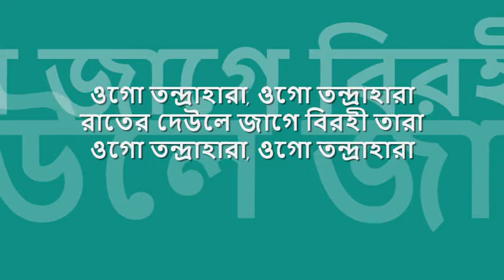rater deule jage | সুধা বন্দোপাধ্যায় | old mono Series : : RPG Saregama mono OST from LP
quintessential melodies from bengal : : রাতের দেউলে জাগে বিরহী তারা

title: রাতের দেউলে জাগে বিরহী তারা, genre: বাংলা আধুনিক, artist: সুধা বন্দোপাধ্যায়, lyric: শৈলেন রায়, tune : সুরসাগর হিমাংশু দত্ত, film: অভিনয়, label: RPG Saregama